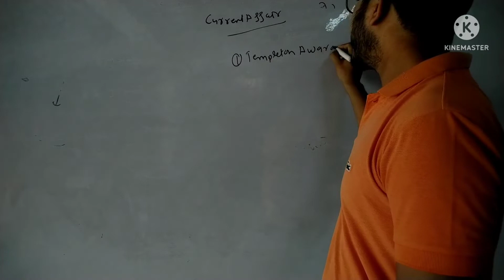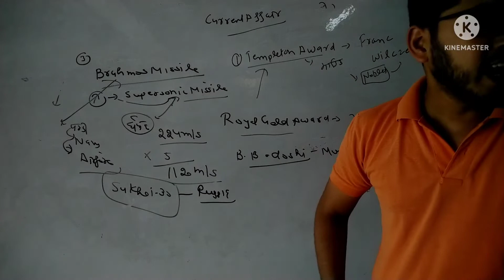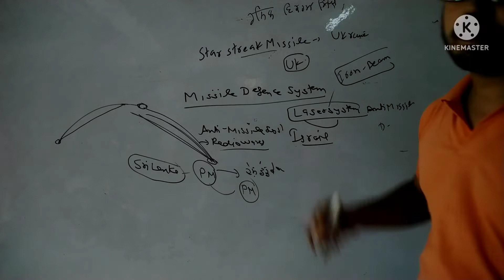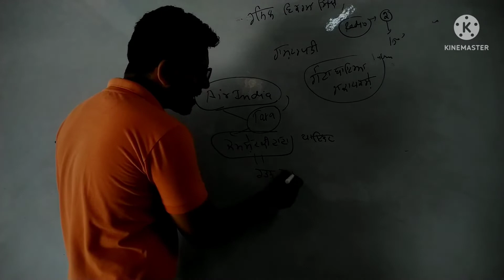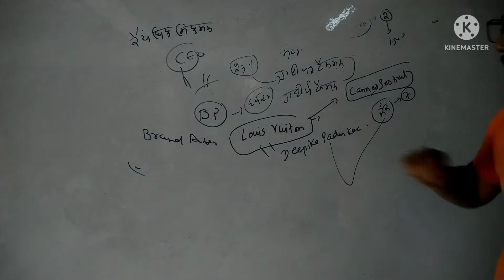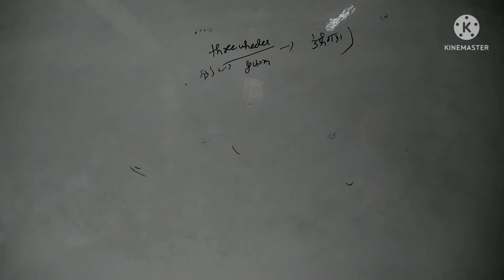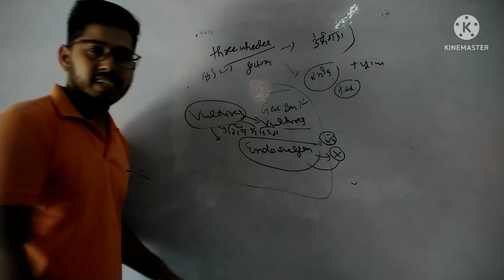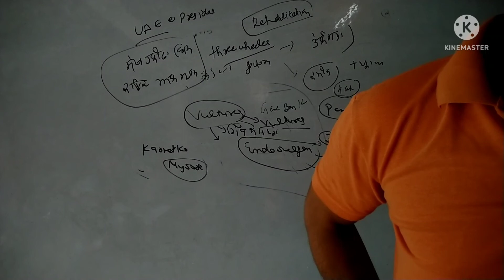current affair for competitive exams